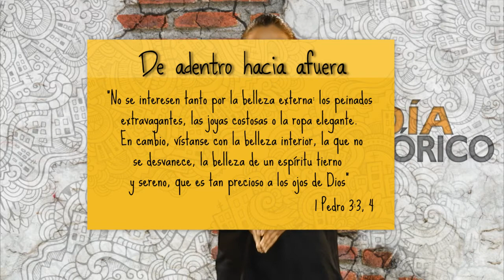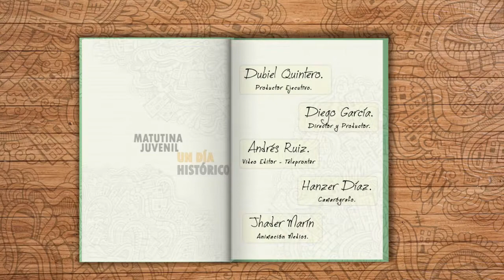Un día histórico - 12 Febrero - De adentro hacia afuera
“No se interesen tanto por la belleza externa: los peinados extravagantes, las joyas
costosas o la ropa elegante. En cambio, vístanse con la belleza interior, la que no
se desvanece, la belleza de un espíritu tierno y sereno, que es tan precioso a los ojos
de Dios” (1 Pedro 3:3, 4, NTV).